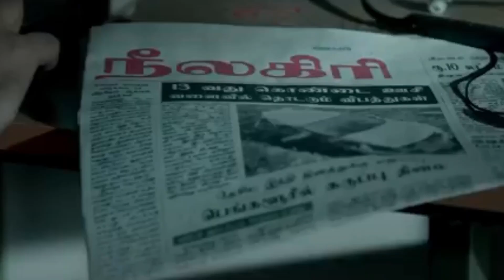Top 5 Best South Indian Suspense Thriller Movies (IMDb) 2024 | You Shouldn’t Miss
Queries Solved :--
1 top 5 best movies in Hindi dubbed
2 top 5 best suspense thriller movies in Hindi
3
4